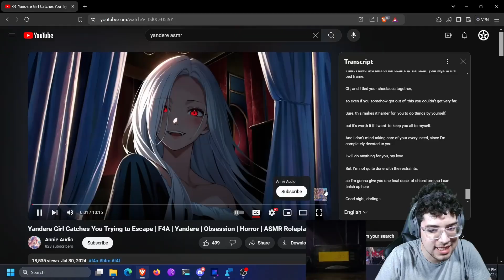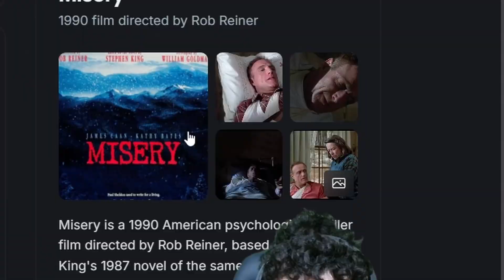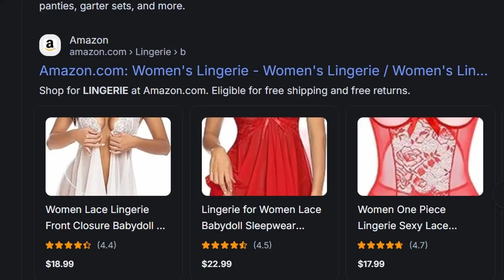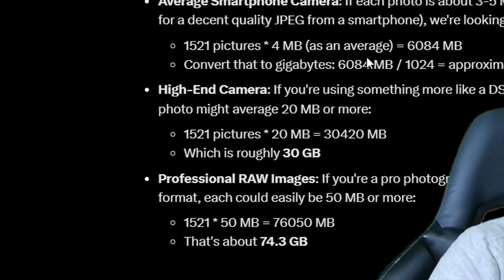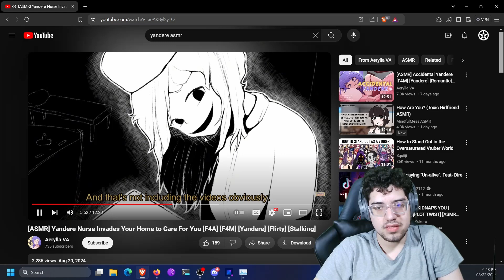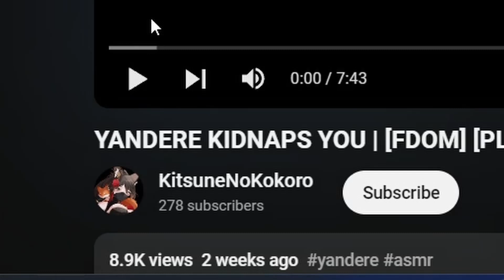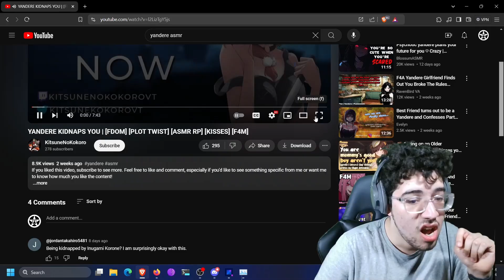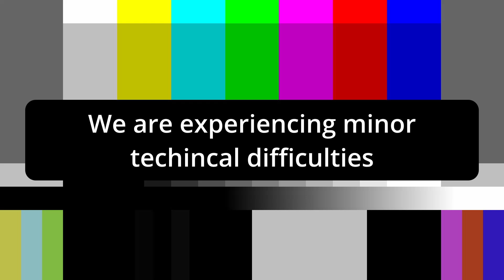This Yandere Girl Did WHAT to Me?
Yep, back at it with some Yandere ASMR Reactions